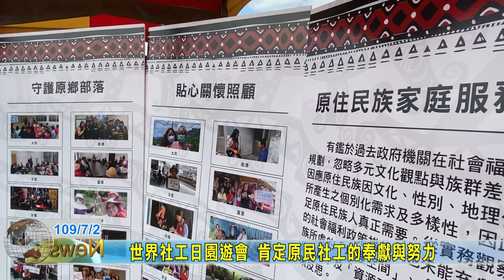20200702 06 世界社工日園遊會 肯定原民社工的奉獻與努力